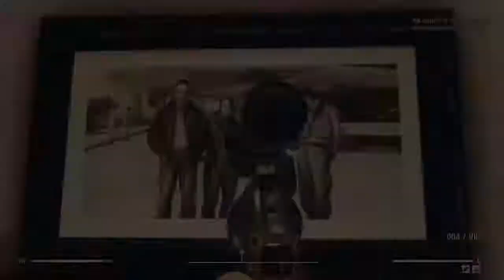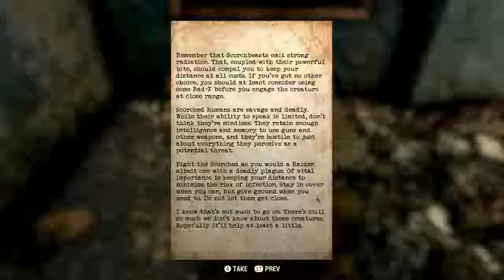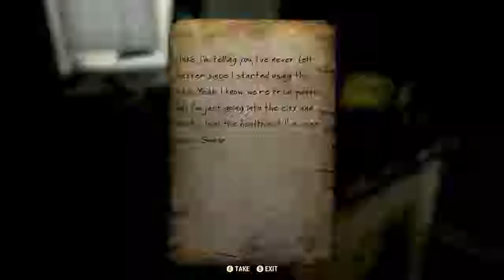Let's Play Fallout 76 BETA part 7 - Solo Sneaky Sniper Build – Trip to Charleston & Firebreathers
Welcome to my first Let's Play series!

My Let's Play Series for Fallout 76 will not have running commentary, but may have an intro or additional commentary if I feel it adds something to the video.

I'm planning on playing Fallout 76 after it goes Live as well and will be continuing the character I've created here. My plan is to build her into a stealthy sniper for solo play. I will not be doing PvP unless I'm put in a situation where it is necessary. I will be playing this as a largely solo experience, essentially treating it as a single player game in an online multiplayer open world experience. I've done this with many other games and have had varying degrees of success. I'm hoping those experiences translate well into Fallout 76, but we'll see how it goes.

Part 7 consists of the rest of my trip to Charleston, a harrowing battle with a Grafton Monster, setting up my primary C.A.M.P. location just outside Charleston, beginning the inoculation research, and becoming a Firebreather (an elite segment of the Responders).

If you'd like to support me, you can do so by following any of the below links (some links are affiliate links, which means I get a cut of anything you buy for directing your traffic, but you don't pay any more for your purchases, it's a great way to help me out while buying things you may already have planned on purchasing):

My wife and I also create unique designs on various products that can all be found here, they make awesome gifts:

‘Gravity Waves’ performed by Elliot Middleton, used under license from Shutterstock